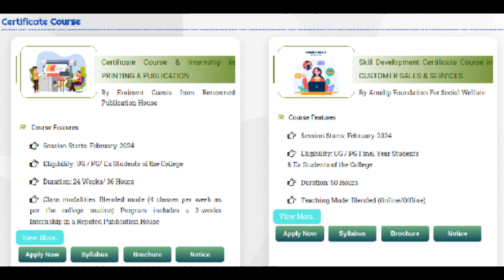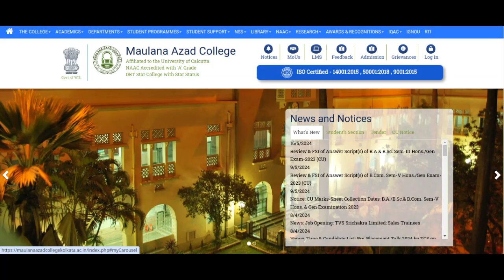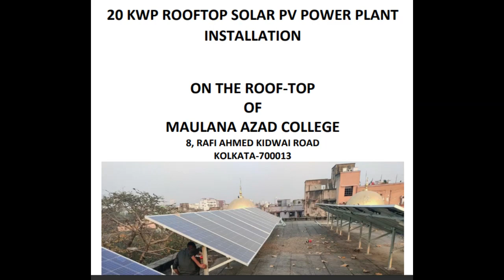MAULANA AZAD COLLEGE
Know Your College: An Introduction to Maulana Azad College, Kolkata